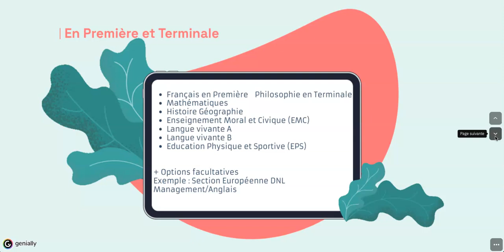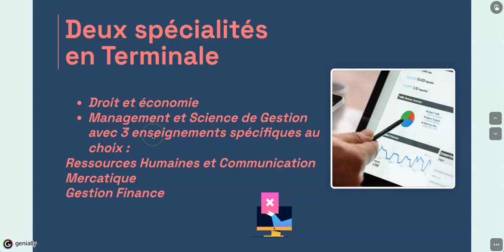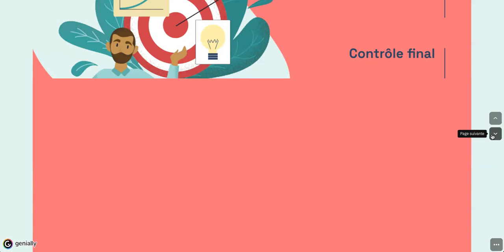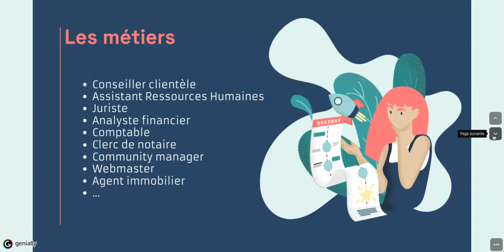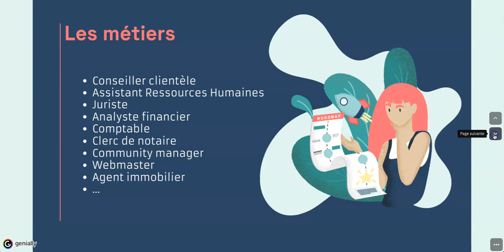Présentation de la filière STMG